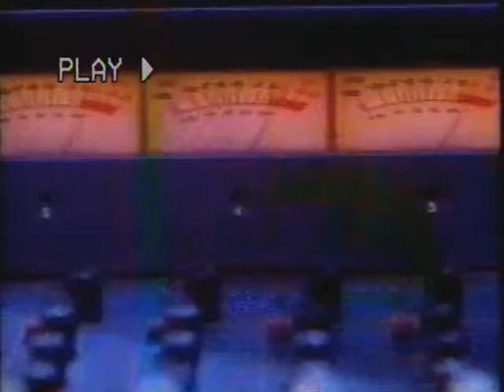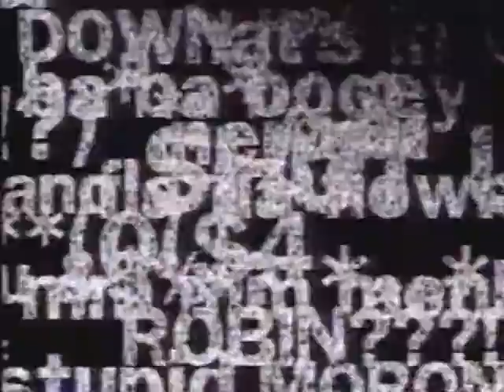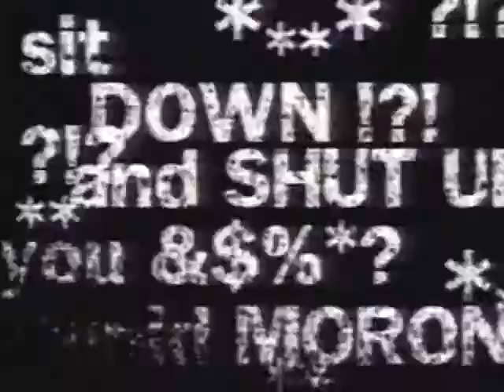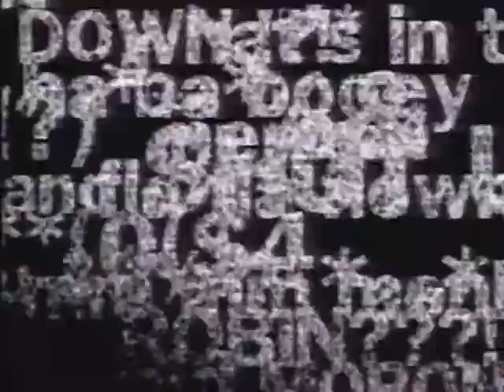The Howard Stern Show - E! Man on the Street O J Simpson Interviews